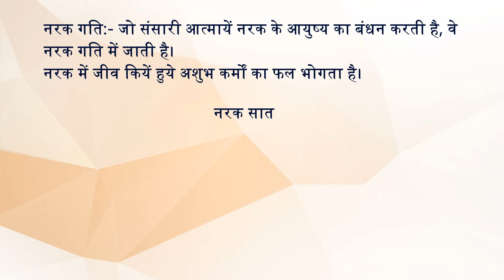नरक गति और उसके प्रकार || जैन दर्शन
BASICS OF JAINISM